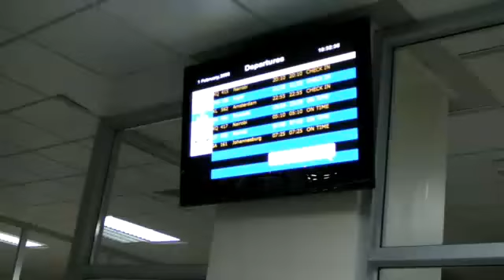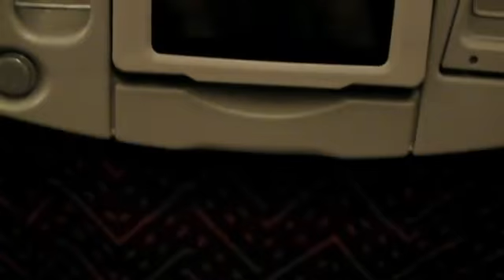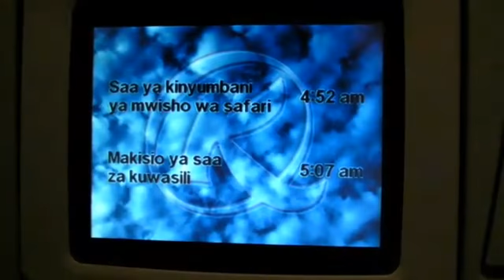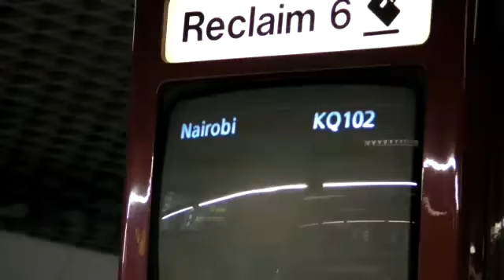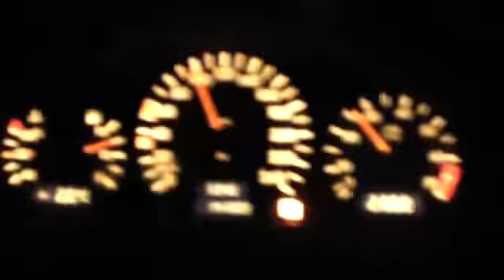Uganda2008._Part_4_of_4.mp4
Gregorskolas brauciens misijā uz Ugandu 2008.g. 13.jan.-2.feb. Piedalās māc. Artis Druvietis un studente Aija Dzene.

Sv. Gregora Kristīgās Kalpošanas Skola